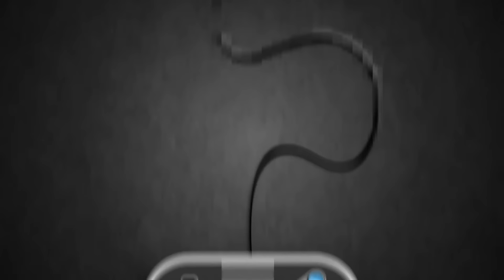Roblox | KHI KIA LÀ SÓC NHƯNG SỬ DỤNG THÀNH THẠO CÁC LOẠI SÚNG - Squirrel With a Gun Obby | KiA Phạm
© Bản quyền thuộc KiA Phạm
© Copyright by KiA Phạm  ☞ Do not Reup